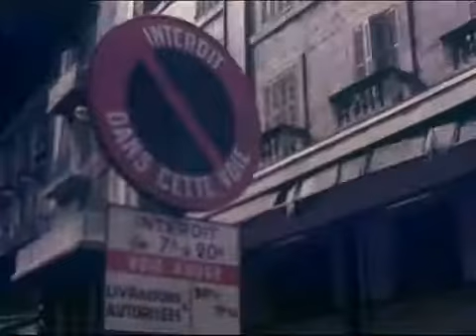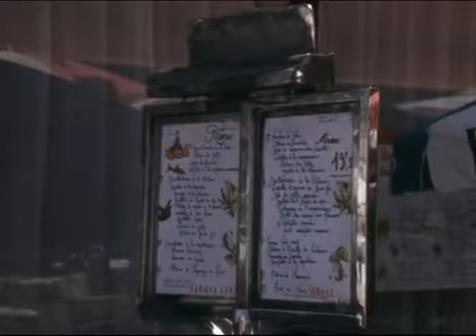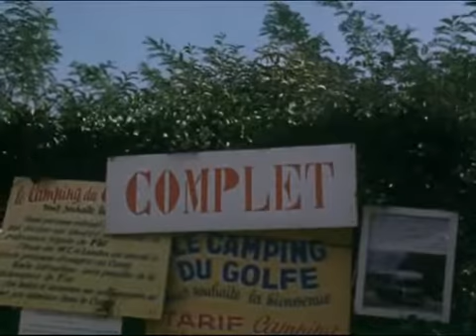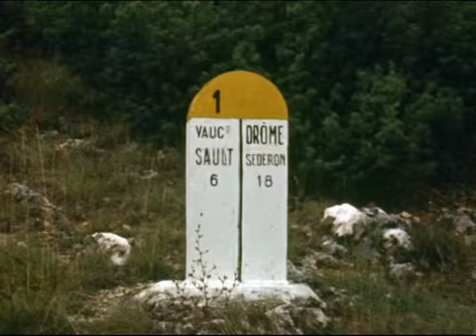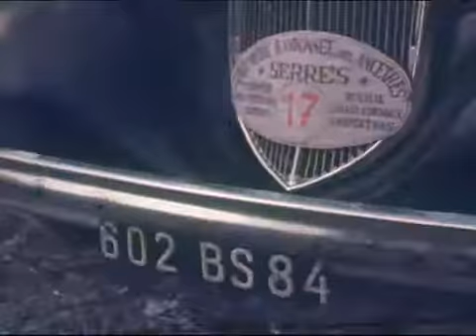A RALENTIR PAR 3